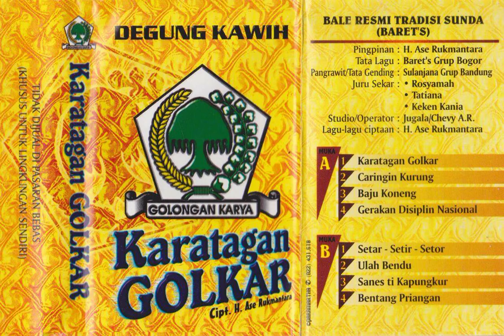Sulanjana Grup Bandung - Bentang Priangan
A degung song the Sulanjana Grup Bandung with Rosmyamah, Tatiana and Keken Kania singing. From a cassette put out by Golkar, an Indonesian political party